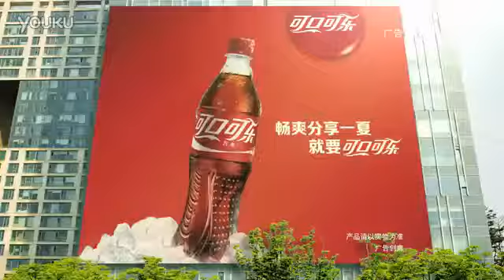金秀賢KIM SOO HYUN 김수현 2014/07/08 [CF] CocaCola 60s version